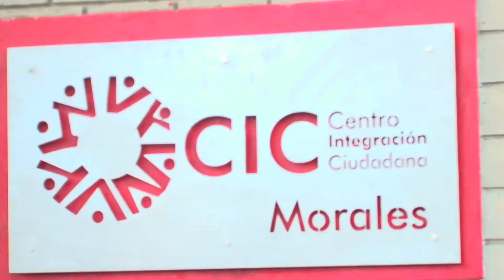Entrega de un Centro de Integración Ciudadana en Morales, Bolívar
El ministro del Interior Guillermo Rivera, le entregó a la comunidad de Morales (Bolívar) un Centro de Integración Ciudadana